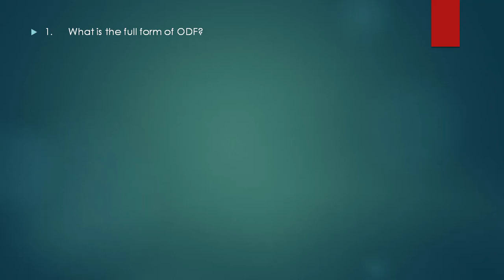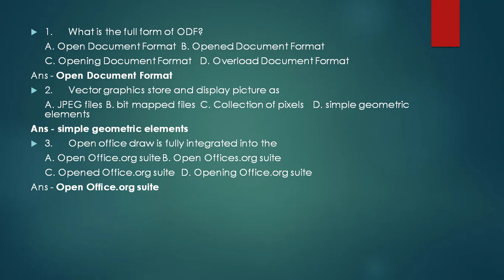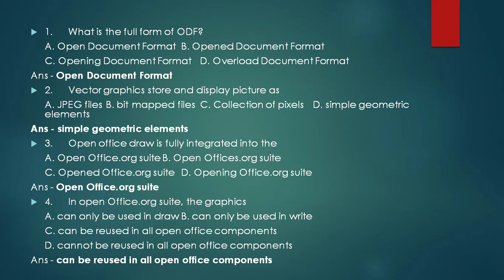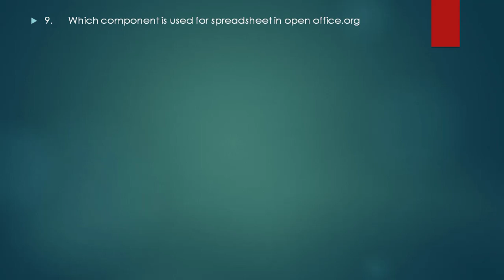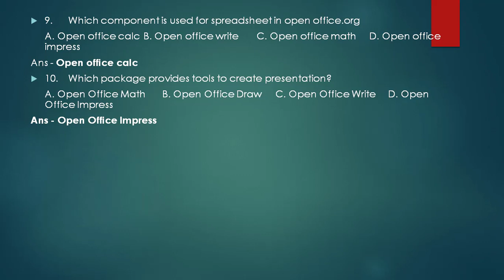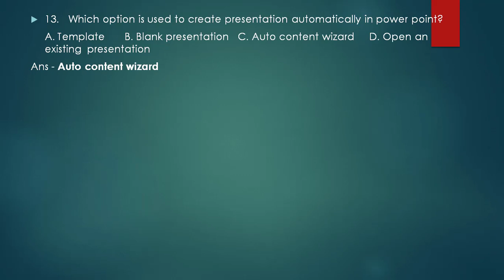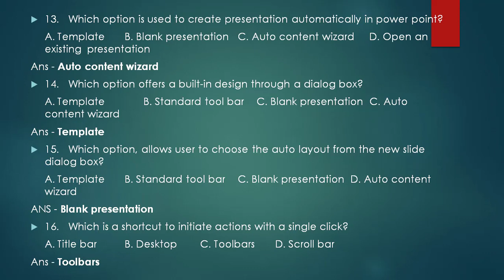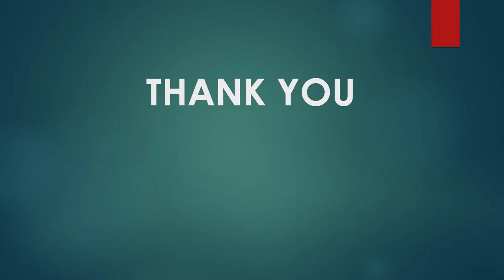LD TYPIST TOPIC WISE CLASS !!! POWER POlNT PRESENTATION Part -1//സിലബസ് പ്രകാരമുള്ള വിശദമായക്ലാസ്സ്